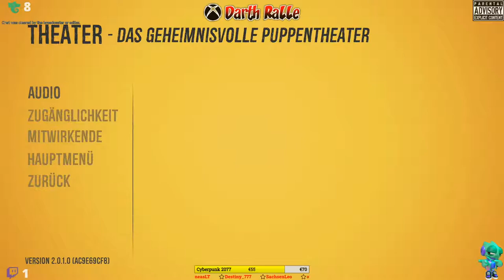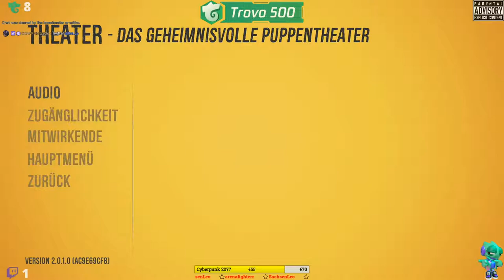⭐Games ★ XB1X⭐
Variety